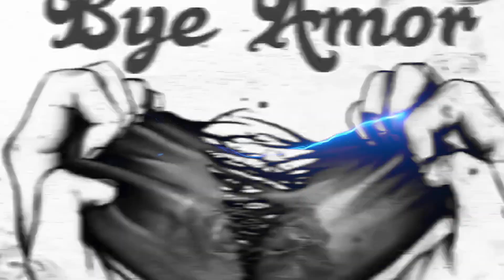Grupo Delta - BYE AMOR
Aqui Les Dejo Lo Nuevo Del Grupo "Delta" Con El Tema Que Se Titula "Bye Amor" Éxito Y Estreno 2023 Lo Nuevo De La Música Cumbia/Sonidera...

Bye Amor
Lo Nuevo De Grupo Delta
Cumbias Nuevas 2023
Genero - Musica Cumbia Musica Sonidera 2023

Descarga Cumbias Sonideras GRATIS↓↓
Solo Da Click Aqui ↓↓↓↓